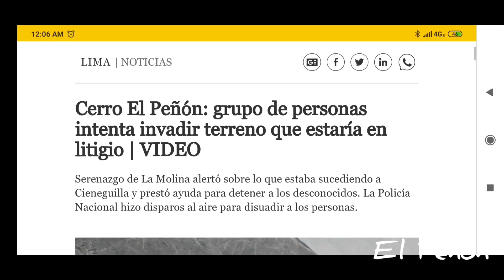¿Cómo llegar al Peñón en bicicleta? / Ruta completa / Ciclismo Urbano / Full Trepada / Vista aérea 💪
Esta vez nos fuimos al Peñón en la urbanización La Planicie en la Molina. Una ruta corta pero con mucha trepada, excelente para entrenar